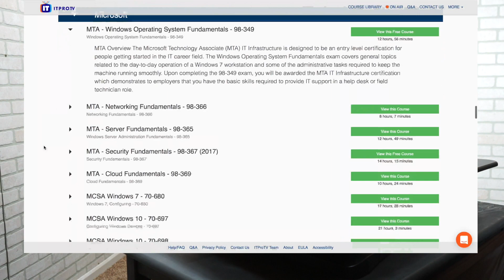Infosec Cyber Security Information - Security+, CISM, CISSP - Videos Coming Soon!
I'm super excited about the cyber security field right now.  It's one of the hottest sectors in I.T. at the moment and it also happens to be the most engaging part of my current job that I am extremely dedicated to.

Cyber Security or Infosec whatever you want to call it, classify it as is one of the largest growing sectors of information technology right now and it will continue to grow this way for quite some time.

Check out this video to learn more about what's to come on I.T. Career Questions!